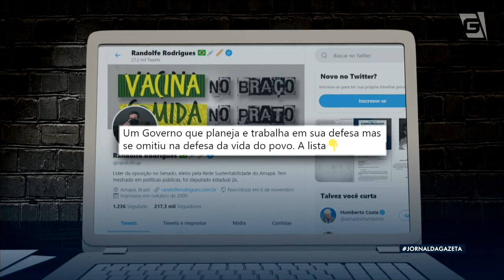Planalto se prepara para rebater acusações na CPI da Covid-19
Na véspera da primeira reunião da CPI da Covid-19, o Planalto se prepara para rebater possíveis acusações. A comissão vai apurar as ações do Governo Federal na pandemia e também os repasses de recursos a estados e municípios. A reportagem é do nosso correspondente em Brasília, Afonso Marangoni.